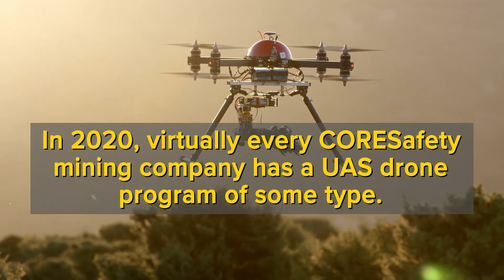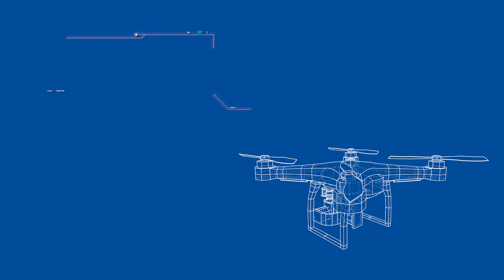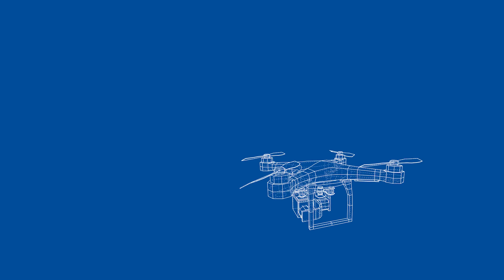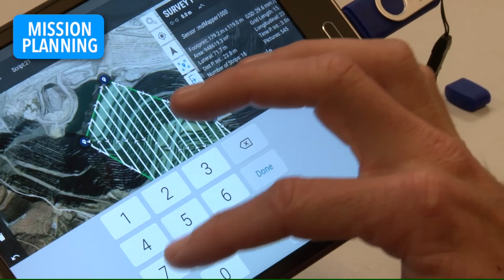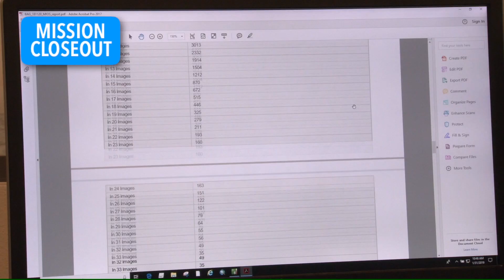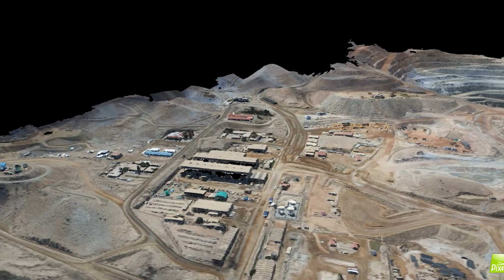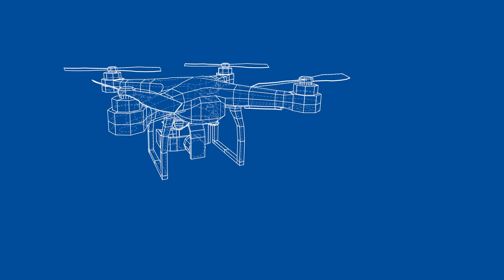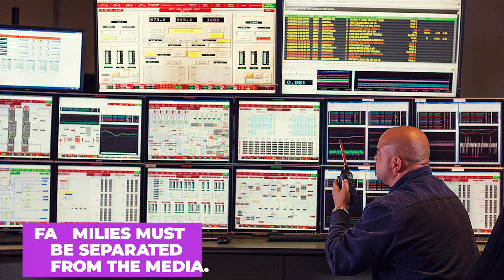CORESafety TV: October 2020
Welcome to the October edition of CORESafety TV — the online video program from the National Mining Association. This month, we look into the use of drones in mine safety. We include:

•The benefits of an active drone program
•An interview with Freeport McMoran's Steve Wininger on their drone program
•CORESafety's module six on emergency management